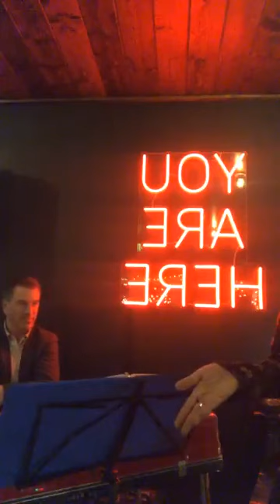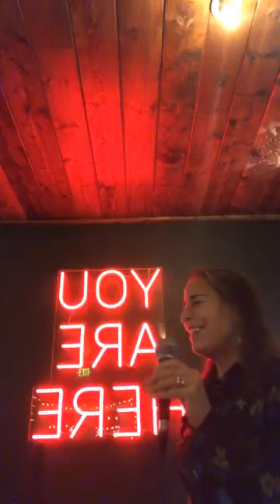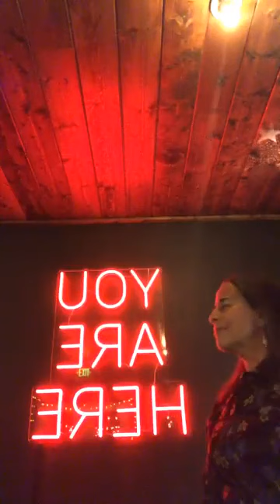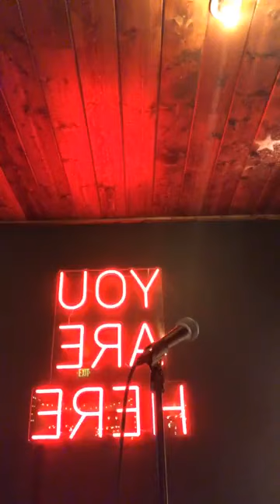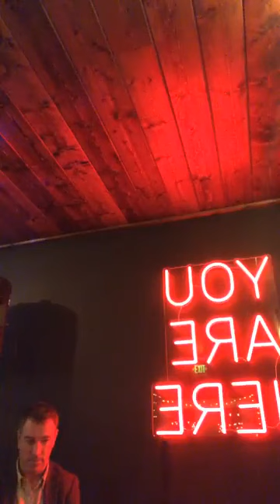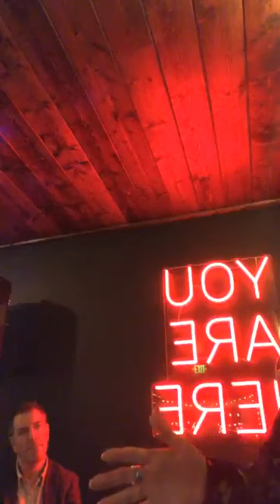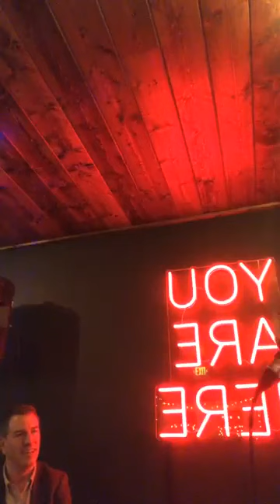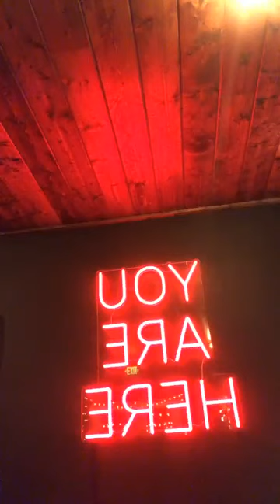12-17-22a pm Saturday - Eleven with Jenna Mammina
At Sideyard w/ Matthew Fries